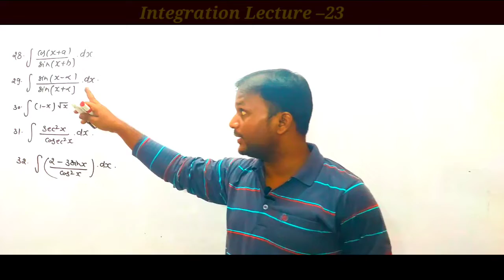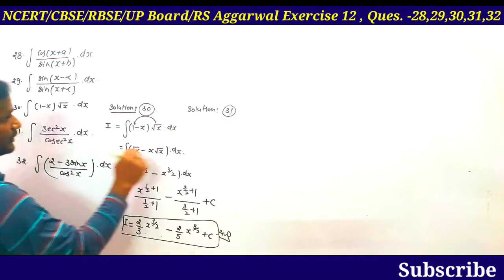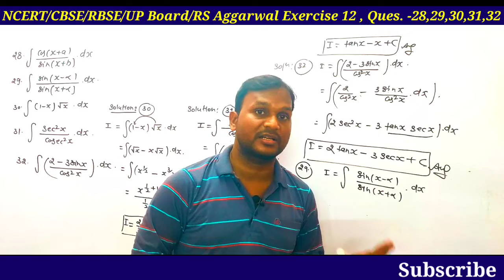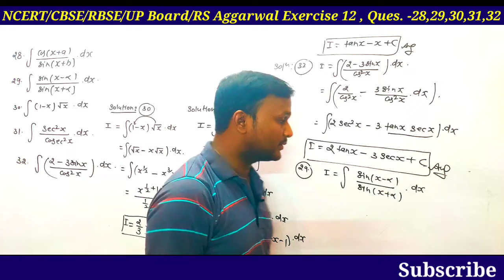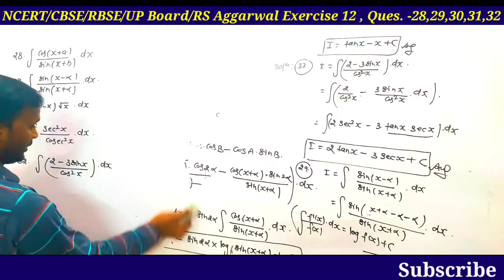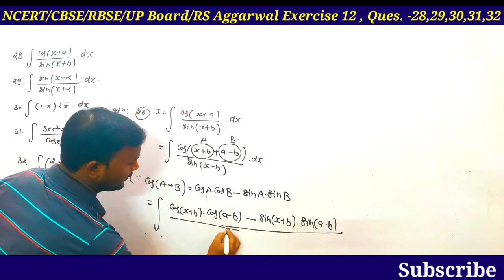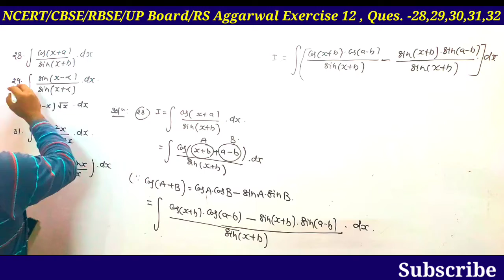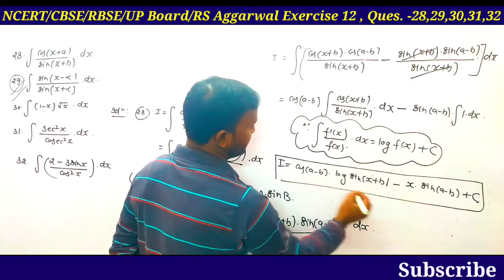Integration RS Agrawal Exercise 12 Que- 28,29,30,31 NCERT/CBSE/RBSE/IERT/UP Board by S.K.Sir Part-23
Welcome to UCC Bhushalp
Thank you for my watching channel UCC Bhushalp